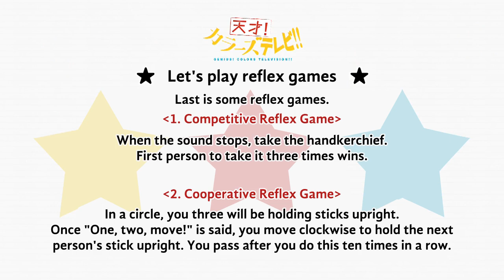Tensai! Colors TV - Grip Strength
Source: Tensai! Colors TV Episode 9

Appears (from left to right):

Kouno Marika (Sacchan) - yellow
Takada Yuuki (Yui) - red
Hioka Natsumi (Kotoha) - blue

There may be mistranslations. Mishearing will be somewhat common. Yeah. Please do tell when you find some.